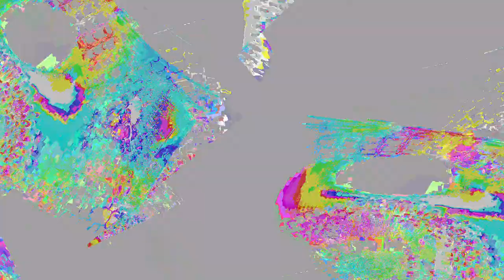[EPILEPSY WARNING] Movie 24 01 06 07h26m00s